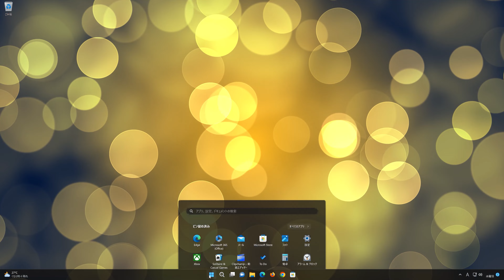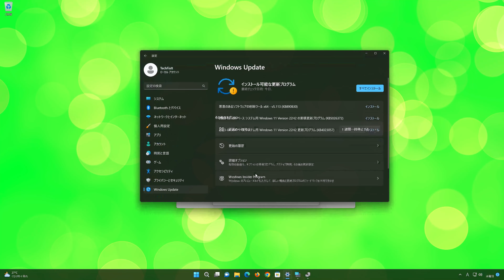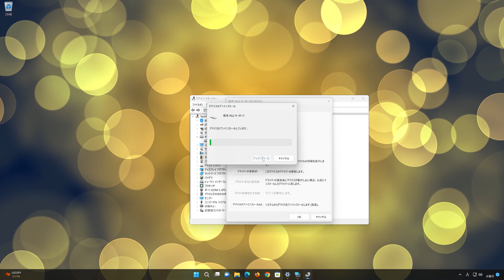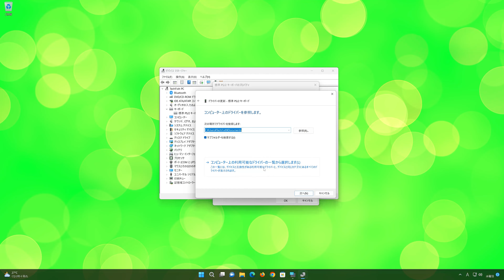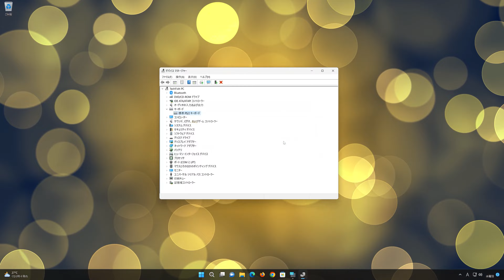Altキーが効かない・消せない時の対処法 – Windows11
ビデオでは、Windows11でキーボードのAltキーが効かない時の対処方法について詳しく紹介します。

パソコンのAltキーが動かない時の解決方法

・ExcelでキーボードのAltキーを押してもカーソルが動かない
・カーソルが動かずに画面がスクロールする

パソコンのAltキーが上下左右押しても効かなく なりました。（多分故障ではなく）

どうしたら治りますか？